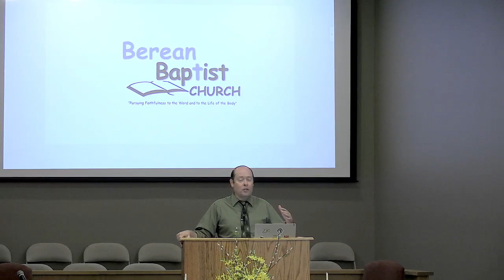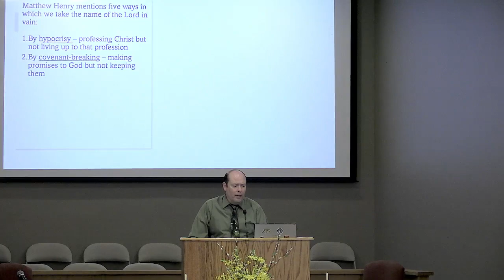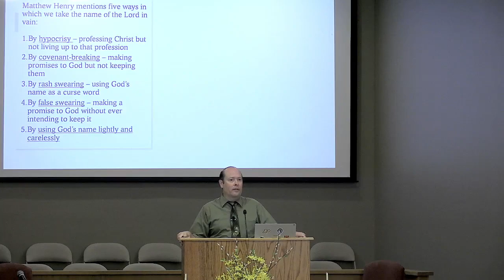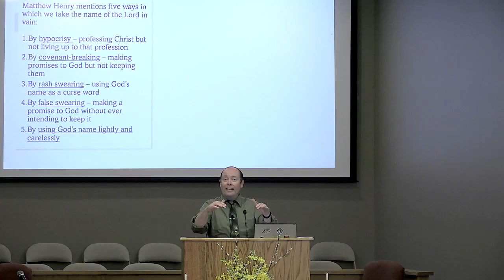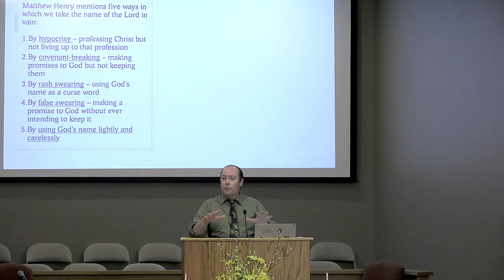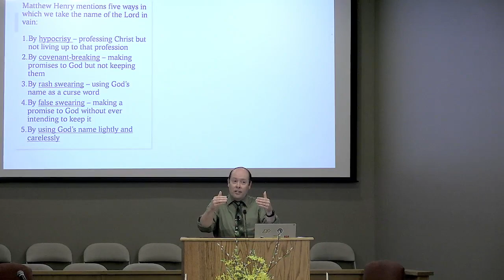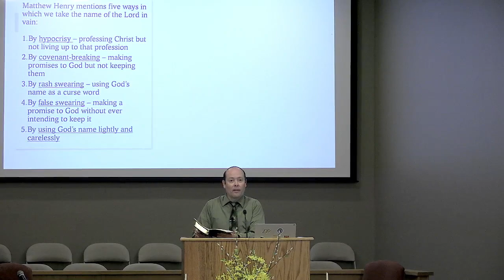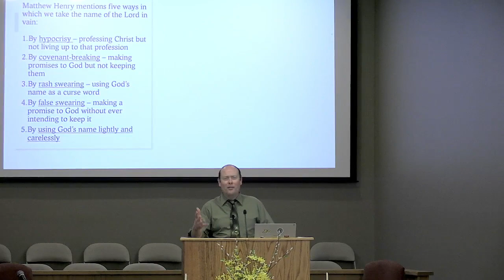The Third Commandment, pt 1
A Bible study on the Third Commandment from Exodus 20:7 in a series on the Ten Commandments by Pastor Brent Floyd, Berean Baptist Church, Lafayette, IN